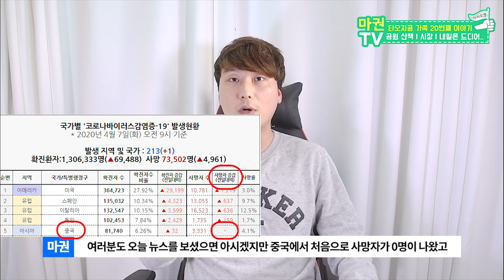8일부터 일상에 복귀하는 천만명의 시민들. 길거리 모습은? (feat.혈장치료)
영상속에서 "우한"과 "봉쇄"라는 단어를 쓰면 영상 제한이 걸리기에 그림으로 표현했습니다. 처음 보시는 분은 이상한 놈으로 보실테니만 이해부탁드립니다! 내일(4월8일) 우한 봉쇄가 풀리는게 중국에서도 핫이슈인데요, 상황을 보고 관련 영상을 올리도록 할게요

大家好！我是在澳门生活的韩国人导游。这里主要的内容是澳门旅游信息和我的日常生活还有教中文。【每周五七点上传】